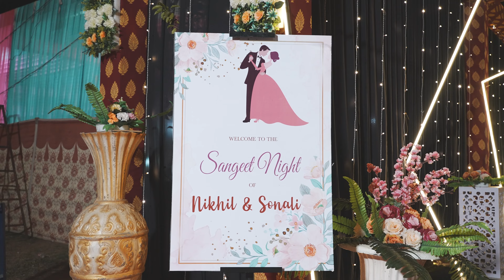NIKHIL+ SONALI |RD | 13 |4K| SANGEETH